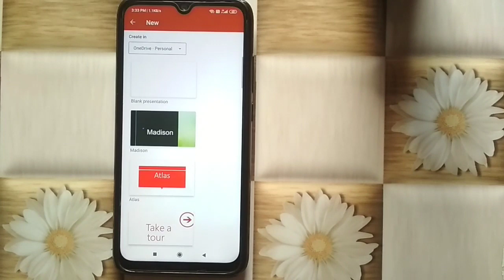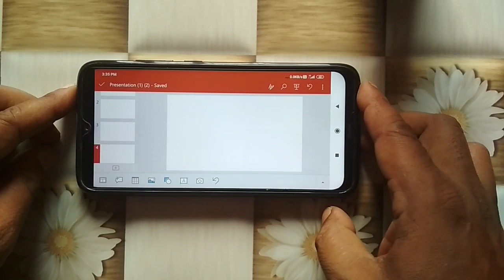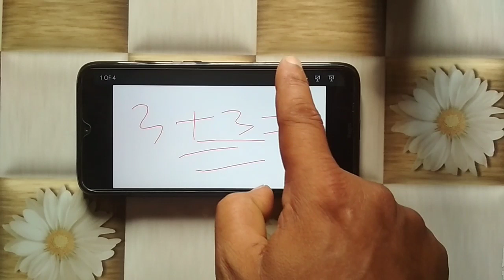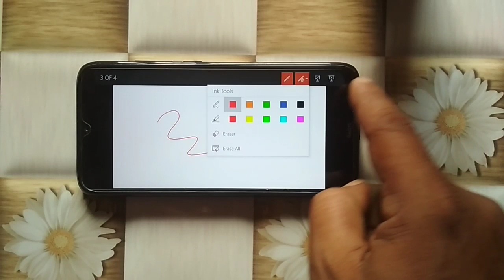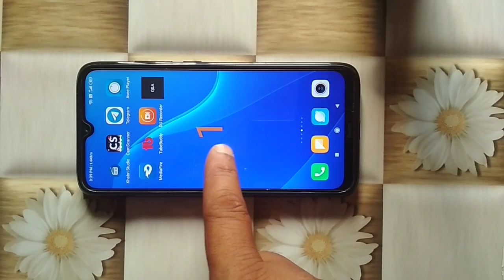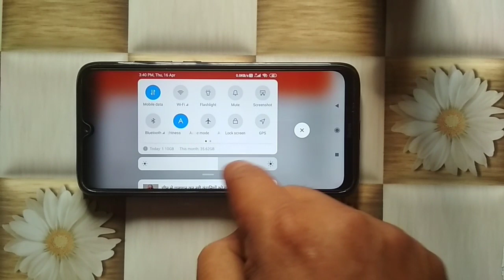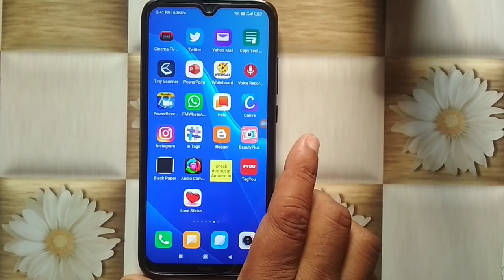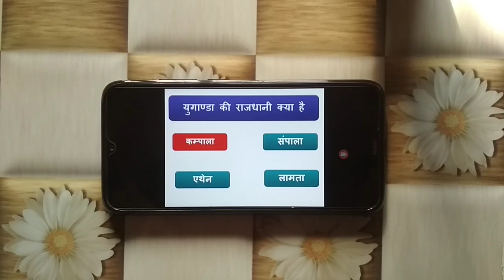Educational video kaise banate hai || Education video kaise banaye || Hindi Tech Video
Educational video kaise banate hai: अगर आप एक एजुकेशन चैनल चलाते हैं तो आज के इस विडियो में मै आप को बताऊंगा "mobile se education video kaise banate hain". अगर आप educational video kaise banaye youtube par या Education video kaise banaye की पूरी जानकारी हिंदी में चाहते हैं तो आज के इस विडियो को ध्यान से और पूरा ज़रूर देखना.

Boya M1 Original Mic:

My Gaming Keyboard and Mouse

My LED Ring Light

Power Point Ki Jankari Hindi Me

Kisi Bhi Link Ke Liye App Mere Telegram Channel Ko Join Kare:🔥

how to make educational and innovative videos for youtube